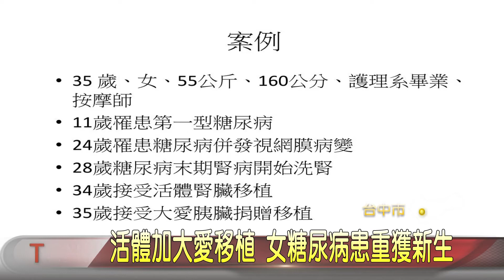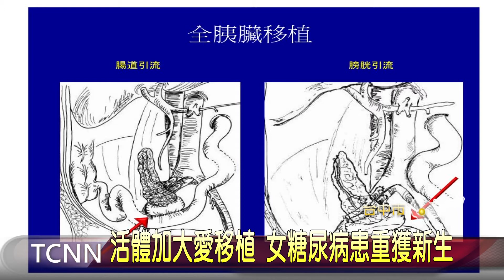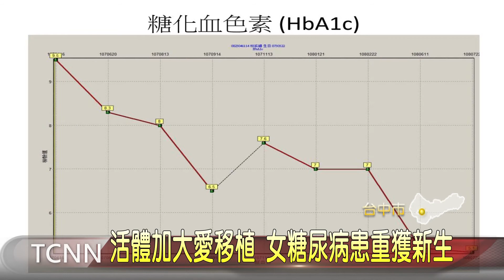大台中新聞 活體加大愛移植 女糖尿病患重獲新生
台中市35歲林姓女子,11歲就罹患糖尿病,每周都得忍受洗腎和施打胰島素,後來一度病況惡化,面臨生死關卡,所幸,獲得家人捐腎與大愛者胰臟移植,讓她重獲新生,而這也是中部地區.短時間接受活體腎臟移植與大愛胰臟移植的首例【以上新聞可從哈TV APP收視】